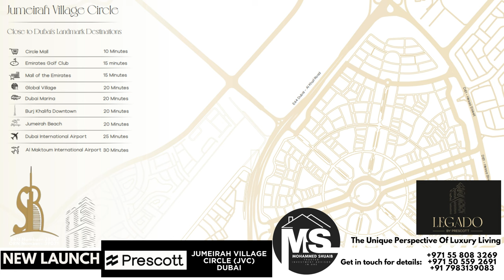LUXURIOUS Legado by Prescott JVC Studios to 3Bedroom Apartments Sky Villas AED 650k|Dubai Properties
Introducing Legado by Prescott, an architectural marvel situated in the heart of Jumeirah Village Circle (JVC), Dubai. This iconic 34-storey high-rise offers an exquisite range of studio, 1, 2 & 3-bedroom apartments, as well as exclusive 2 & 3-bedroom sky villas. With prices starting from AED 650,000, these residences are designed to cater to diverse lifestyle needs.

Positioned in one of Dubai's most desirable residential hubs, Legado offers seamless access to key landmarks and the vibrant city life. The sleek glass facade and cutting-edge design make this high-rise a standout addition to the JVC skyline.

Every residence is thoughtfully crafted with modern finishes, expansive floor-to-ceiling windows, and the latest smart home technology to enhance the living experience. The sky villas offer a unique touch of luxury, complete with private terraces and pools, providing stunning views and a sanctuary of relaxation.

Legado is more than just a home—it's a lifestyle. With over 30 resort-style amenities spread across multiple floors, residents can indulge in an infinity pool, sunbathing deck, yoga areas, and much more. Experience luxury, comfort, and convenience at Legado by Prescott, your gateway to premium living in Dubai.

Exclusive Features

EV Chargers
Adventure Park
7 grand Forests with Amazing Parks
Paddle Tennis Skate Park
7.5 km Wellness Track
Organic Environment
Cricket Pitch
Basketball Court

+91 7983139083